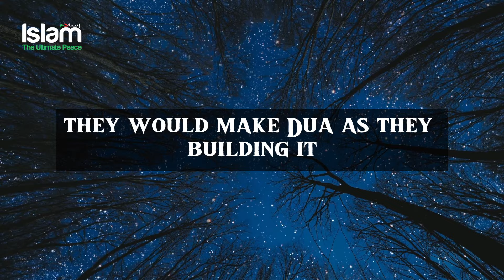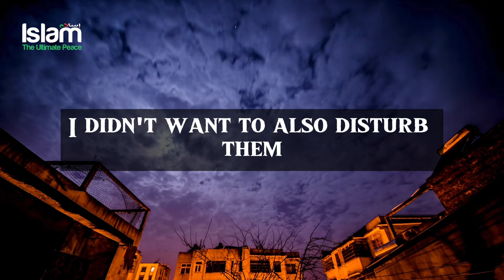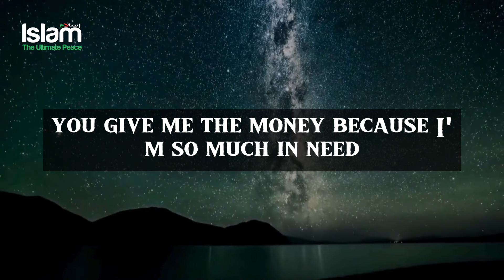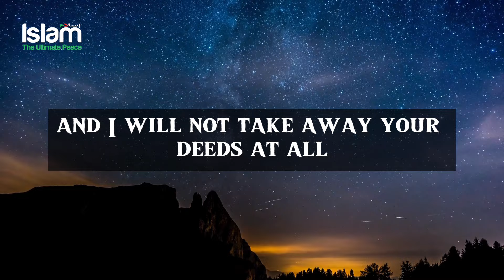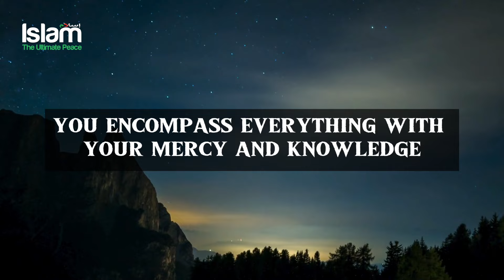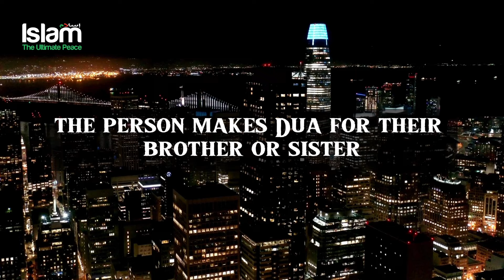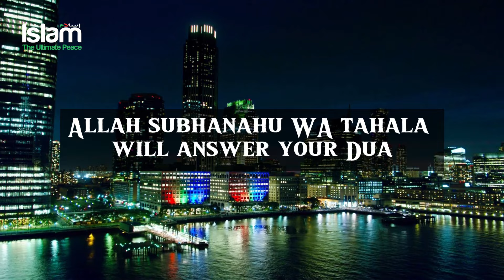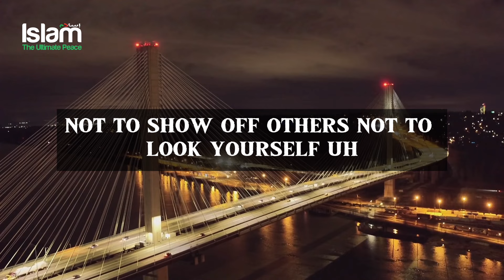SUPPLICATE TO ALLAH LIKE THIS THEN HE WILL DEFINITELY ANSWER YOU !